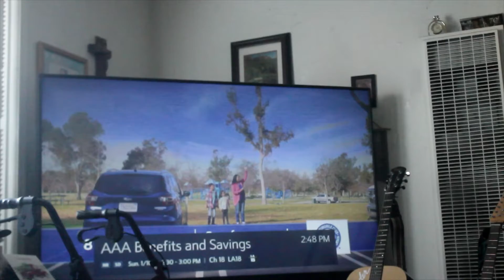grandma didn't want this after all / ab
grandma gets a new tv and we try to make her mad